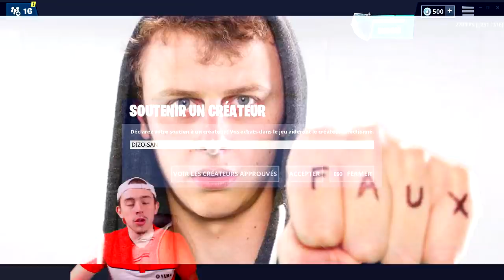J'ai joué a la MANETTE à la SAISON 9, voici le résultat..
Objectif avant Juin ➔  100.000 Abonnés ! ✔️

Mon matériels🔽
🖥Écran: BenQ ZOWIE XL2411P
⌨️Clavier: Corsair k70
🕹Souris: Qilive
🎥Caméra: Logitech C922
🎙Micro: Bird UM1
💻Config PC:
〰️Processeur: Intel(R) Core(TM)i5-7400 CPU @ 3.5GHz
〰️Carte graphique: Geforce GTX 1060
〰️Mémoire: 8 GB RAM